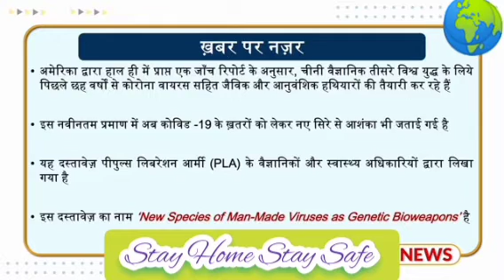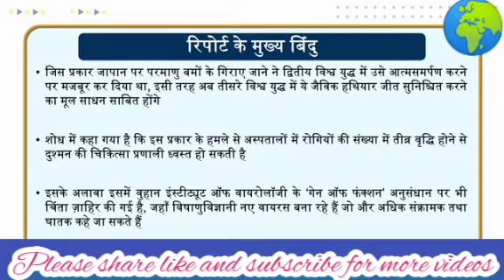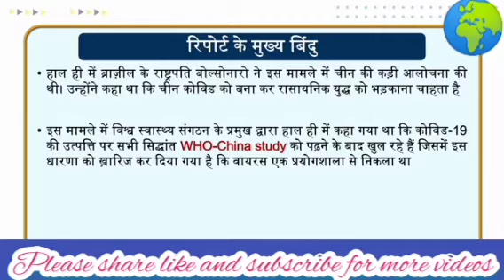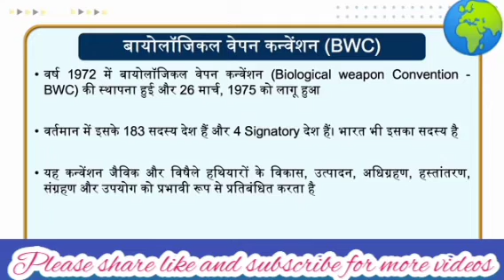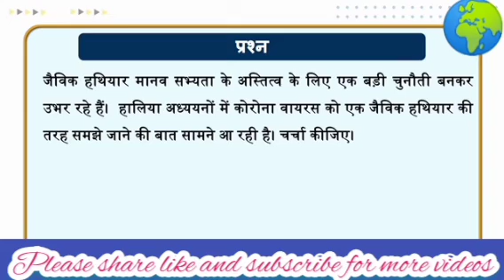क्या चीन जैविक हथियारों से तृतीय विश्व युद्ध की तैयारी कर रहा है। क्या है जैविक हथियार Bioweapons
What is Bioweapons
third world war with Bioweapons